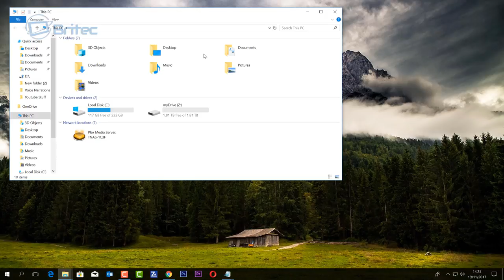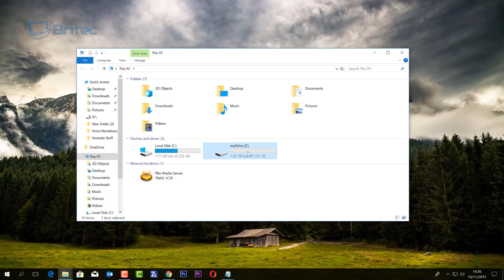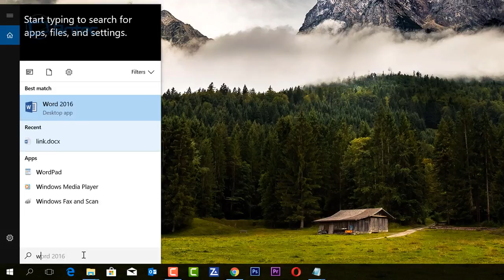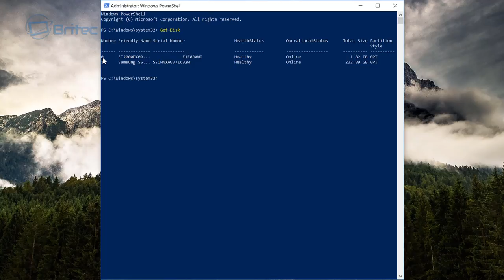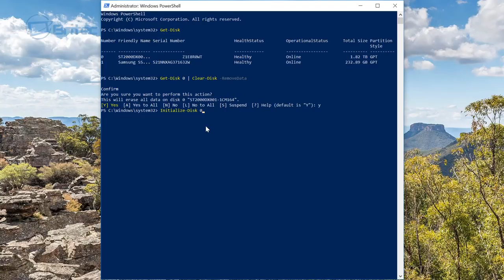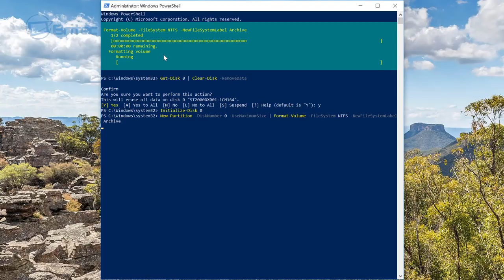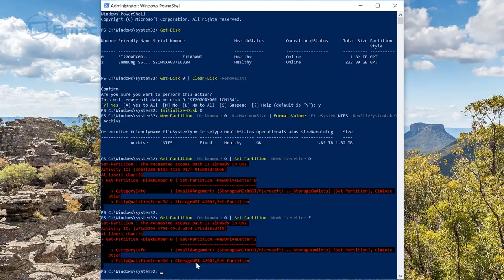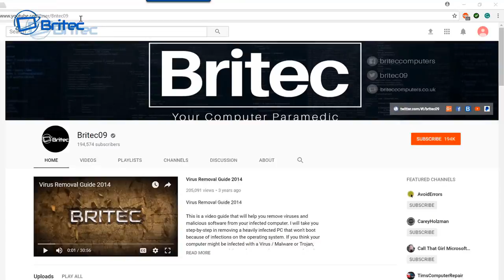How to Manage Hard Disk using PowerShell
If you want to learn how to manage your SSD or Hard Drive using just Windows PowerShell then this video is for you.

I will show you how remove data, delete partition, create new partition and give it a drive letter all in powershell.

1. Get-Disk

2. Get-Disk 0 | Clear-Disk -RemoveData

3. Initialize-Disk 0

4. New-Partition -DiskNumber 0 -UseMaximumSize | Format-Volume -FileSystem NTFS -NewFileSystemLabel Archive

5. Get-Partition -DiskNumber 0 | Set-Partition -NewDriveLetter Z